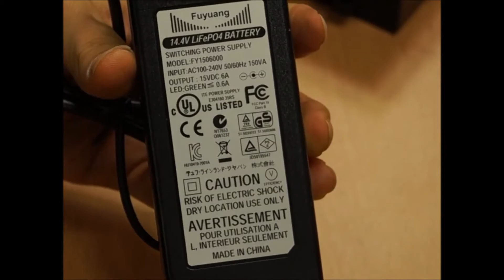리튬인산철배터리 충전기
입력전압은 AC 220V입니다.

출력전압은 DC 14.4V입니다.

충전용량은 최대 6A입니다.